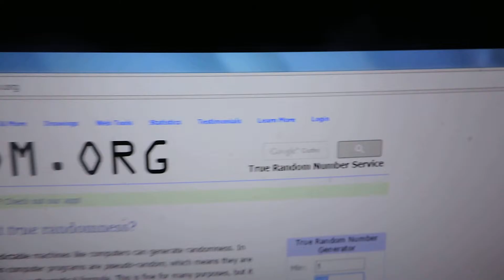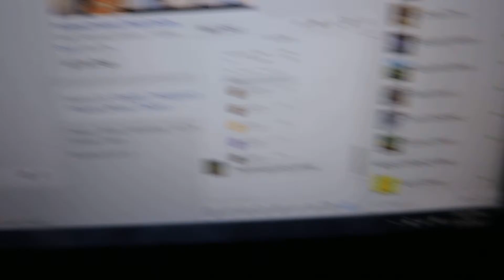Matt Stutt 1/31/17